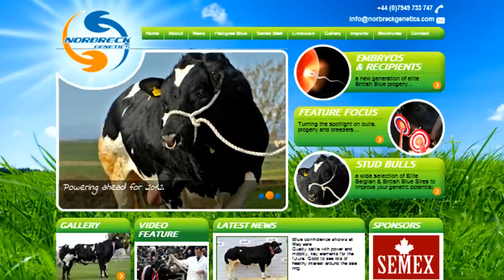British Blue Show & Sale Borderway Mart, Carlisle May 18th & 19th 2012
Philip Halhead - Norbreck Genetics judged the British Blue Show and Sale at Borderway Mart, Carlisle, May 2012